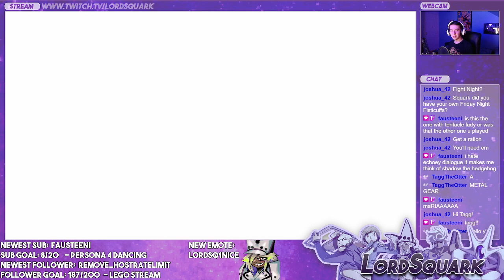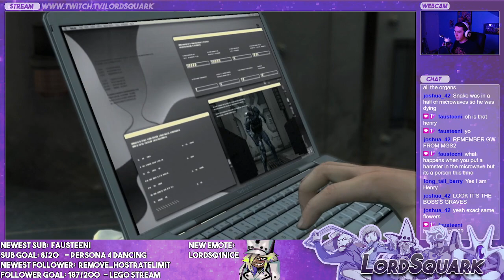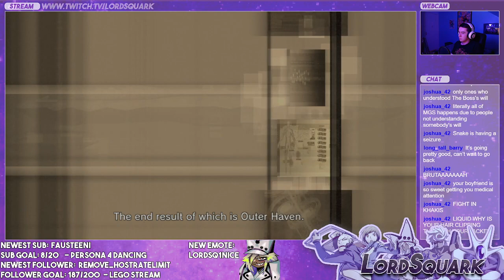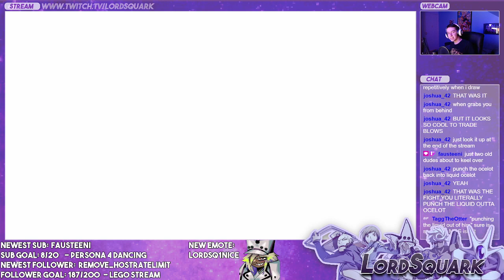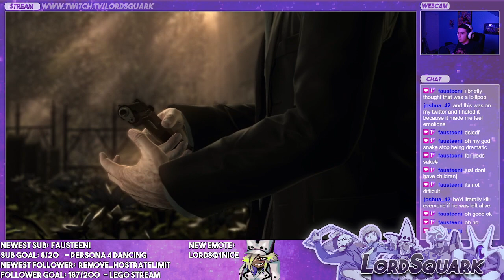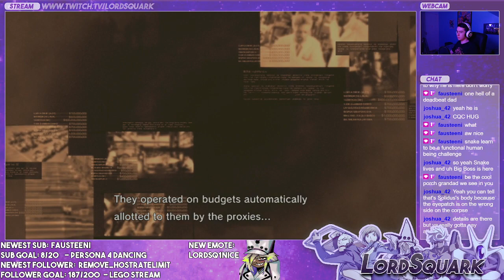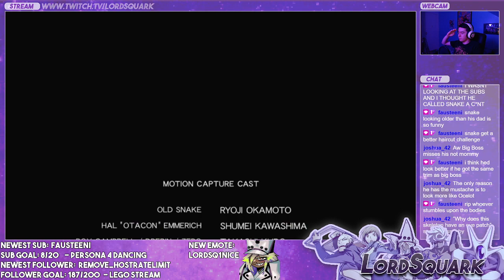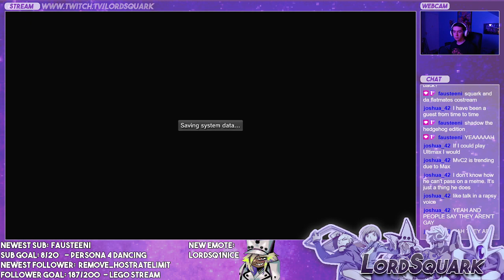HRHRNGRHG COLONEL THE GAME IS COMING TO AN END